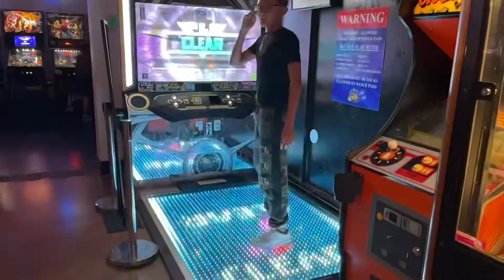First time playing DanceRush Stardom!!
My local arcade recently got this game and as a fan of rhythm games, especially DDR, I was excited to try this out ASAP!